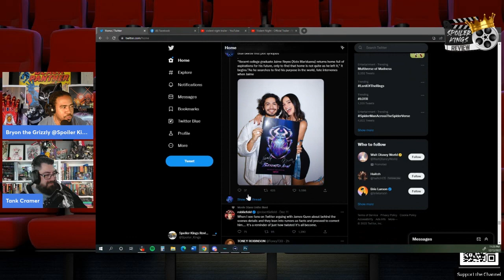Still Hyped for DC Blue Beetle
Even after all the madness that is happening in the DC right now. We are still hyped for Blue Beetle. Great casting and the costume looks amazing. Check out our thoughts and leave a comment letting us know what you think.